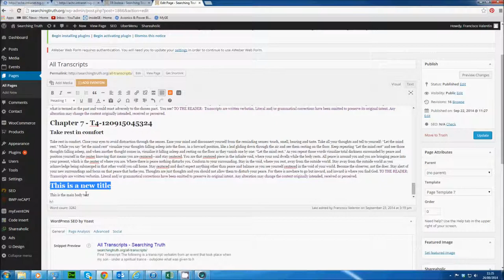How to add new transcript on wordpress